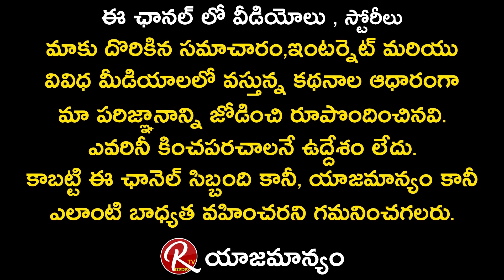Keeravani Father Shivashkti Datta | Director Teja Father Working As Assistant Directors | Rtv Telugu